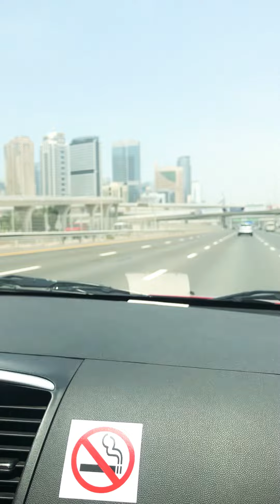Dubai UAE Sheikh Zayed Road Expo 2020